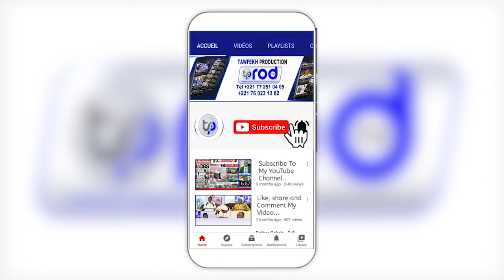NDIGALU S.Babacar Sy Mansour sur khalif Général des Tidianes sur la Reouverture des Mosquées